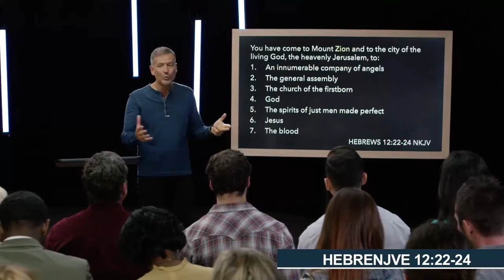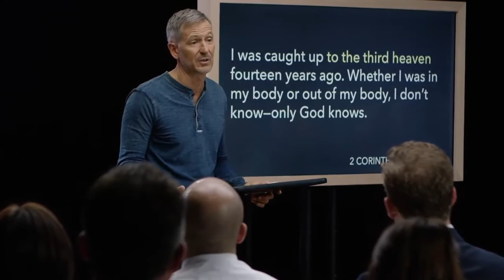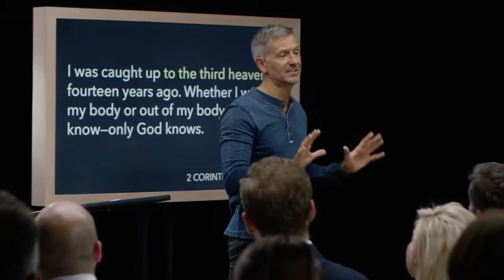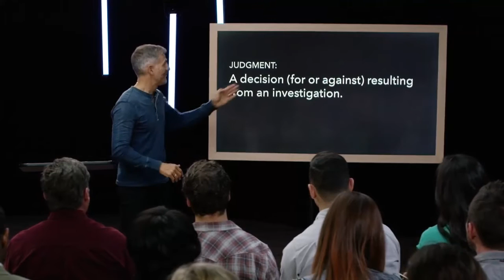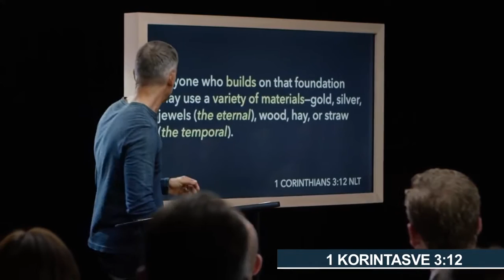Video 4, Mësimet Video të Prirur nga Përjetësia, Driven by Eternity-Albania, John Bevere